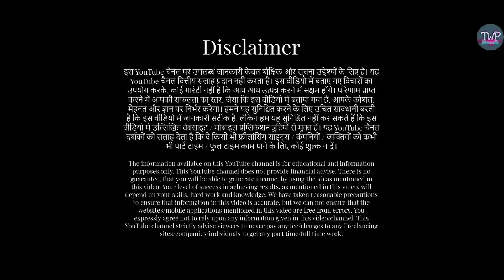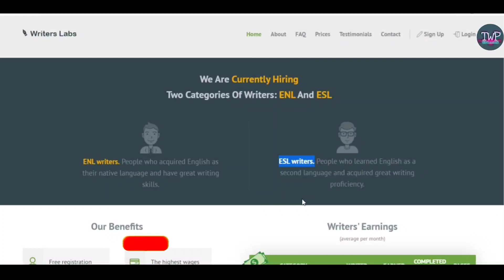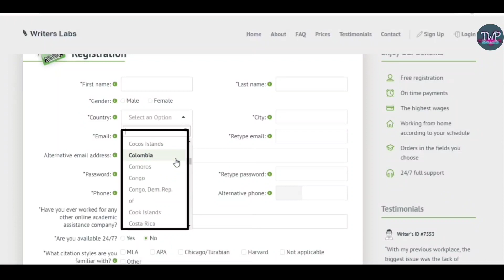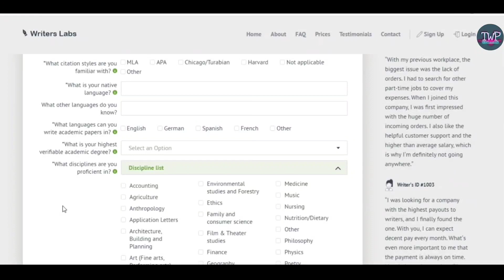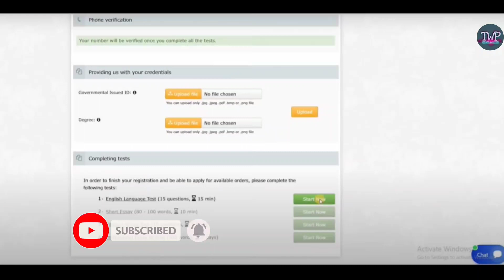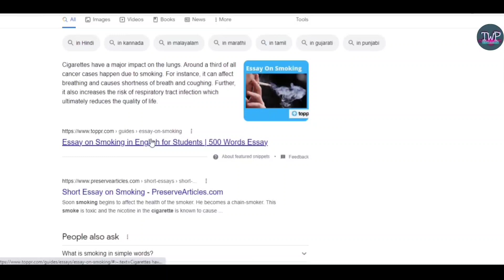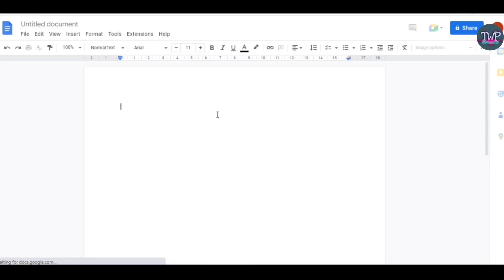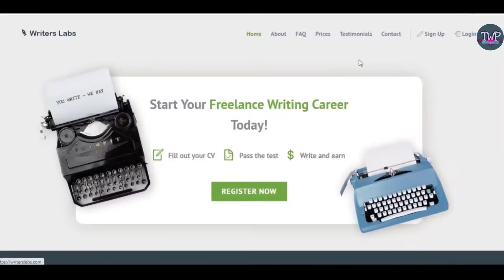Best Typing Jobs For Students | Mobile Typing Work | Work From Home | Earn Money Online| Typing 2023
Best Part Time Jobs For Students | Mobile Typing Work | Work From Home | Earn Money Online | Typing

Typing Work from Home | 2580₹/Day | Earn Money Online | Best Typing Work

Page Typing Jobs | Earn ₹1000/- Daily | Work From Home Job | Online Typing / Part Time

typing work from home and earn money,
typing work from home tamil,
typing work from home for students,
typing work from home jobs in tamil,
typing work from home without investment in kannada,
typing work from home internshala jobs get free internship online jobs work earn money online,
typing work from home app,
typing work from home app payment proof,
best work from home typing work part time job,
data entry typing jobs work from home in tamil,